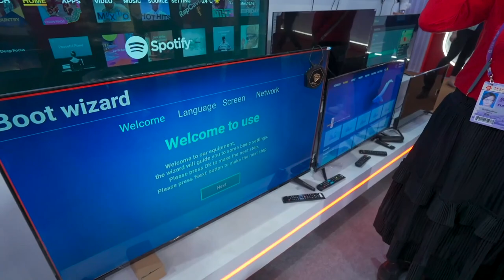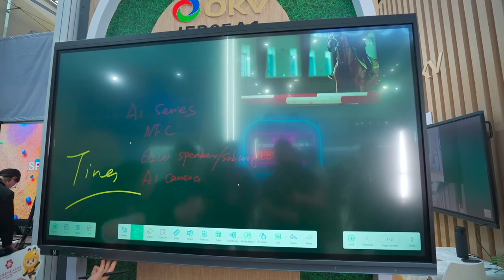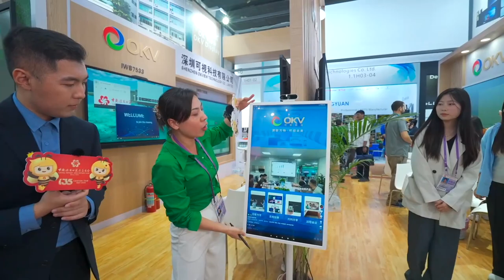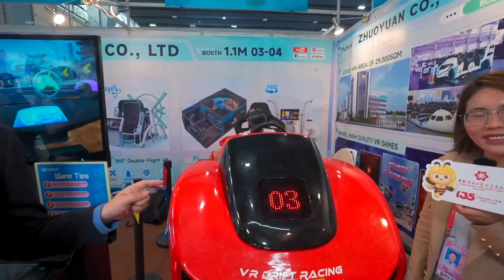Discover Canton Fair with Bee and Honey-Smart Innovations, Trendsetting Lifestyle